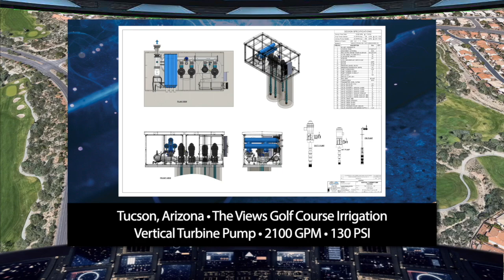PPS Across The USA - The View Golf Course, Tucson, Arizona HD 720p HD 720p